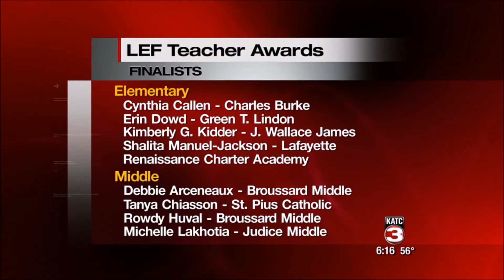LEF Award Finalists for 2014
Story aired on KATC Wednesday December 10, 2014